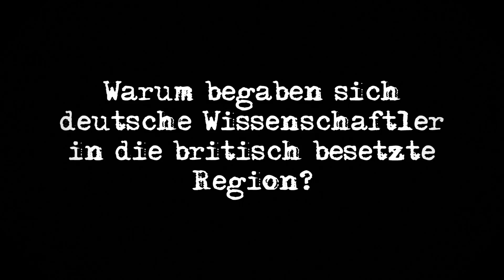Peter Meier-Hüsing ›Nazis in Tibet. Das Rätsel um die SS-Expedition‹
Die ›Deutsche Tibet-Expedition Ernst Schäfer‹ kehrt im August 1939 schwerbeladen heim. In ihrem Gepäck befinden sich tausende Fotografien, mehrere Kilometer Filmmaterial und nicht zuletzt Bruno Begers anthropometrische Schädelmessungen und Kopfabformungen. Was wollten die Nazis in Tibet? Peter Meier-Hüsing rollt Geschichte und Nachspiel einer seltsamen Expedition auf.